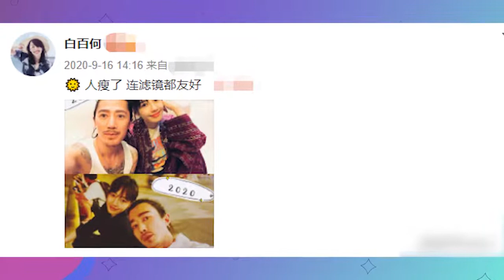37岁白百合晒与异性合照 脚上国产鞋仅七十元